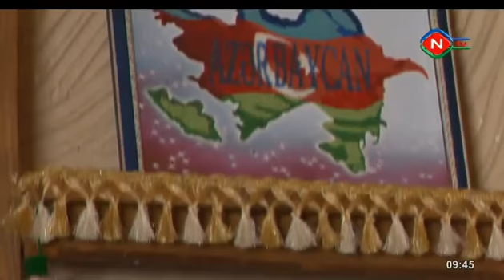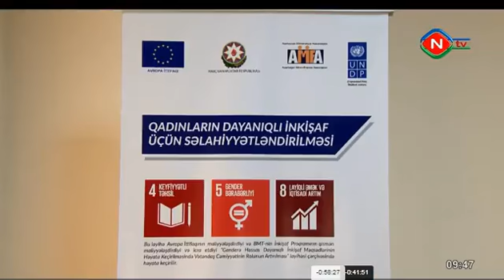Muxtar respublikada qadınların özünüməşğulluğu təmin olunur